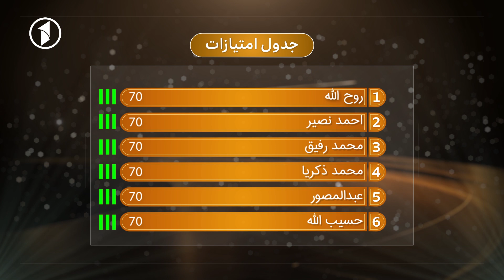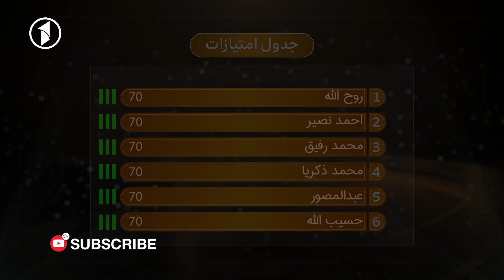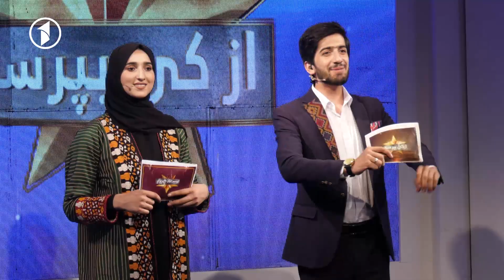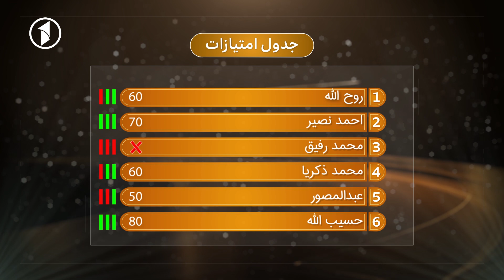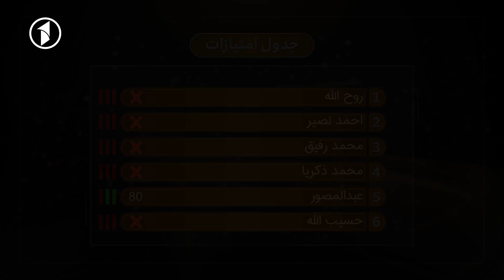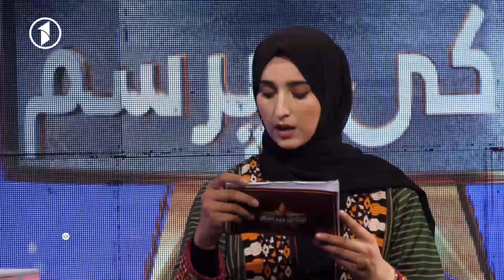Az ki Boporsam S.03 - Ep 18 | از کی بپرسم - فصل سوم - قسمت 18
Az ki Boporsam S.03 - Ep 18

1TV is the leading general entertainment TV Channel in Afghanistan.  1TV shows are made locally or acquired globally and are all dubbed in Dari language